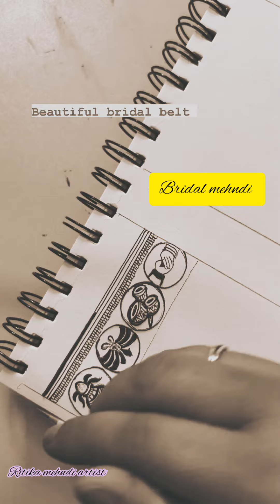Bridal Dulhan Mehndi Designs For Back Hand Beautiful Mehndi Design 2023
mehndi images,
mehndi designs easy and simple3